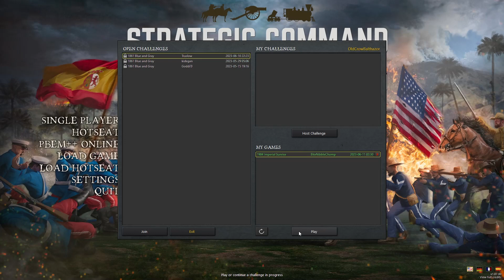Strategic Command 1904 Imperial Sunrise EP 17 OldCrowBalthazor [Japan] vs BiteNibbleChomp [Russia]